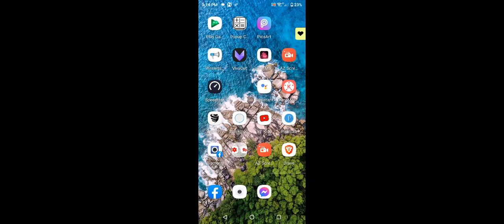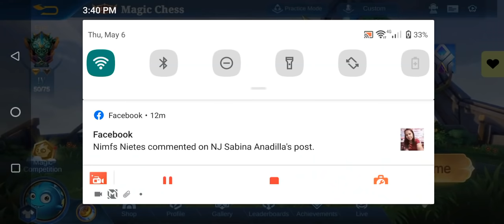ML magic chess grind 2.o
Pagpapatuloy ng aking unang grind game dito sa magic chess.Syempre kinakabisado ko pa Rin mga nagnayayari para nman macounter ko ang high na mayayabang sa higher points.

Mga tamang desisyon sa laro at tamang combination ng mga synergy lng ay pwede na Rin makaabot sa higher points.

pero syempre ay depende pa Rin yun Kung ano ang ibigay ni server na dapat ibuild,Kasi  minsan ay parang lugi da palitan ng heroes,mayrong lumalamang..
yun lng at MARAMING SALAMAT sa panunuod..